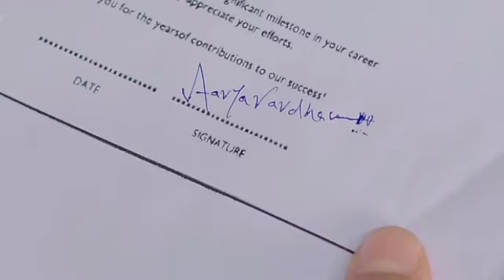ని హాగ్ చేసుకున్న అ